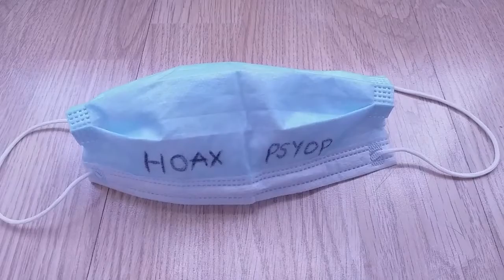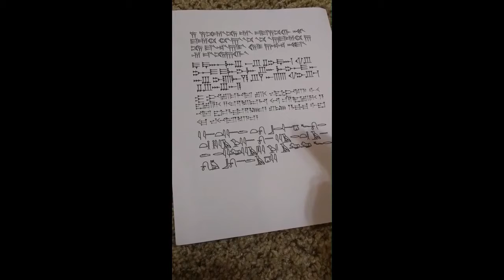144,000 HELLBLAZERS - Satan's Sealed Elect - Blood Over Intent Family - Heaven on Earth [22]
Satan's Sealed Elect 144,000 Unite together in Truth with The Devil to go to the Holy Grail of Eternal Life and Become Real. Wake up and place your blood beside your brethren online on youtube or you will expire by natural order.

Blood Over Intent - Satans Got you Their Way Out